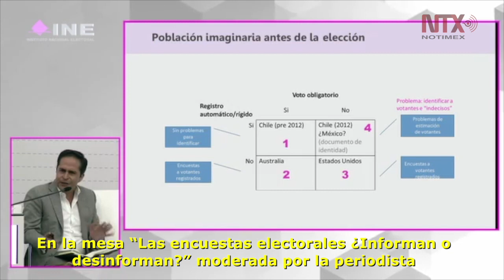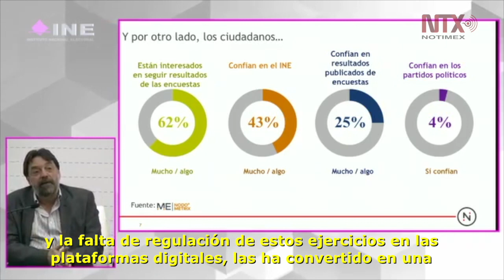Encuestas promueven el voto no pronostican resultados: expertos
Representantes de 16 casas encuestadoras y especialistas en demoscopia participaron en “El papel de las encuestas en el proceso electoral”, organizado por el INE